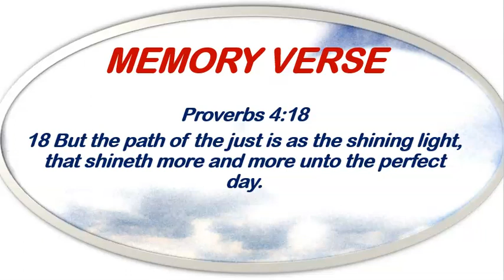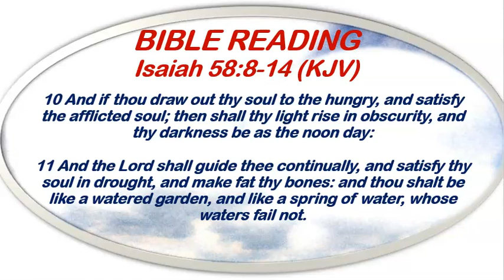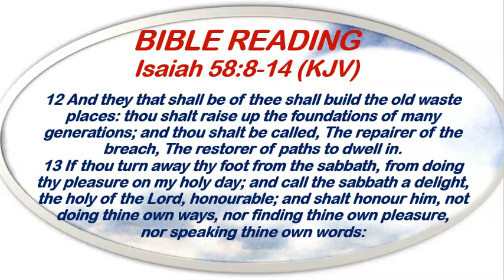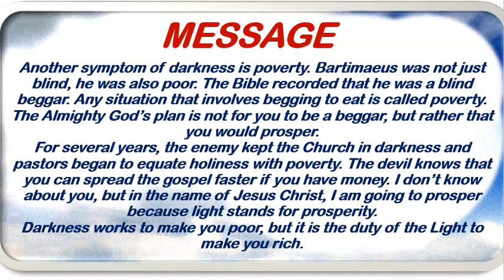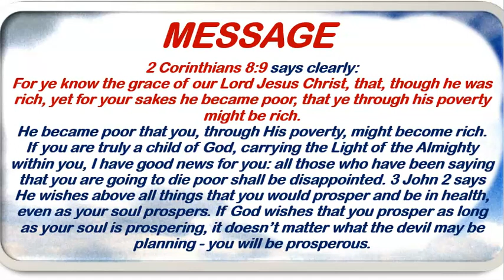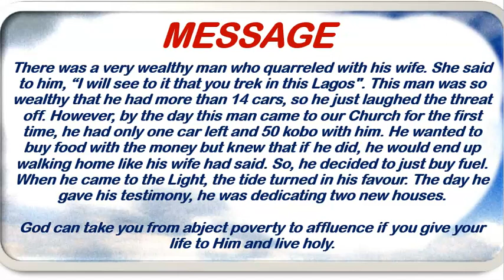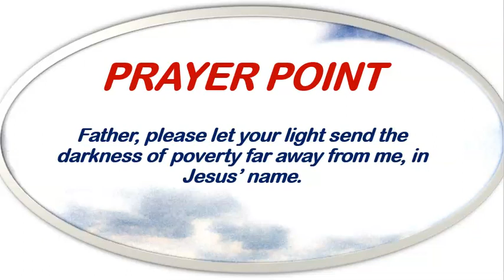Open Heavens Devotional August 16th, 2023 by Pastor E.A. Adeboye/From Darkness To Light 2